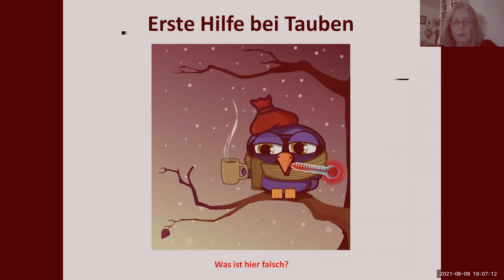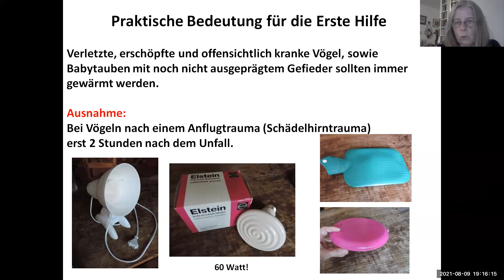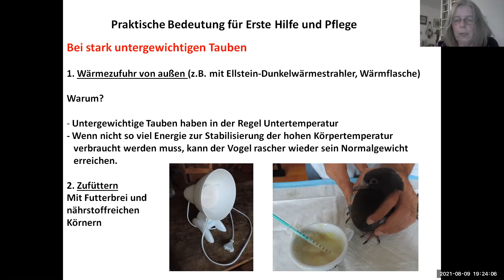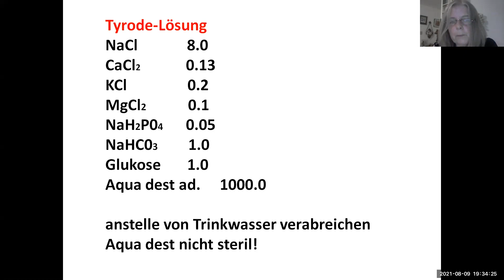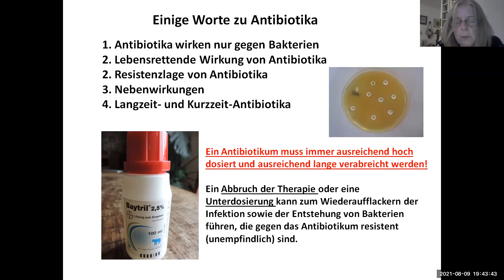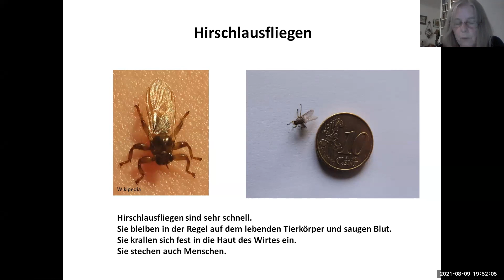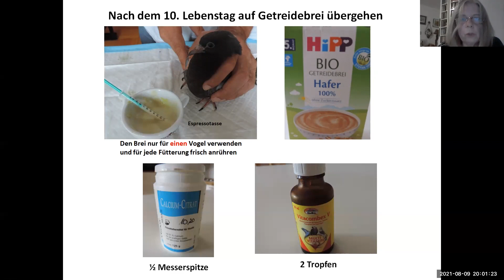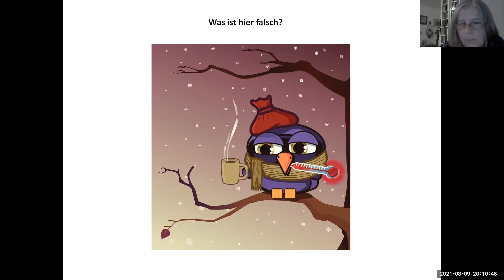8. Berliner Online-Tierschutzforum: Erste Hilfe für Stadttauben – Vortrag von Dr. Doris Quinten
Während des 8. Berliner Online-Tierschutzforums am 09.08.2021 hielt Frau Dr. med. vet. Doris Quinten vom Verein Einsatz für Tiere e.V. einen Vortrag  zum Thema Erste Hilfe für Stadttauben. Schwerpunkte des Vortrages waren die Methoden der Erstversorgung bei verschiedenen Verletzungen, die Stabilisierung des Allgemeinbefindens und die Aufzucht von Jungtieren.

Weiterführende Literatur:
Initiative tierärztliche Schmerztherapie (2014). Hat mein Vogel Schmerzen? Merkblatt.

Stadttauben im Griff (2016), Buch von Viktor Wiese.

Gesunde Tauben (1985), Buch von Ludwig Schrag.

Literatur für Tierärzt:innen:

Kompendium der Ziervogelkrankheiten - Papageien, Tauben, Sperlingsvögel (2011), Buch von Kaleta, E.F., Krautwald-Junghanns, M.-E. et al.

Exotic Animal Formular (2018), Book edited by James W. Carpenter and Christopher J. Marion. Erhältlich u.a.